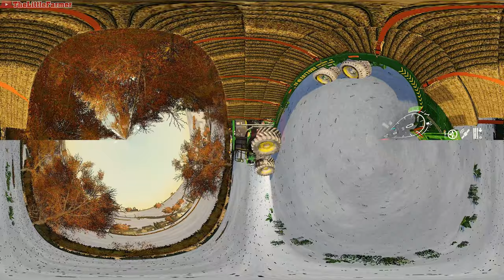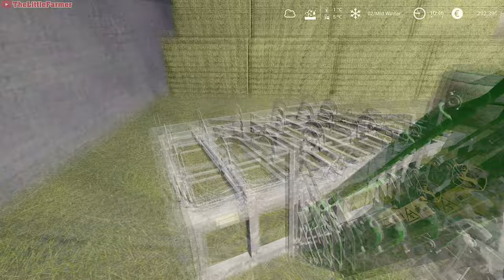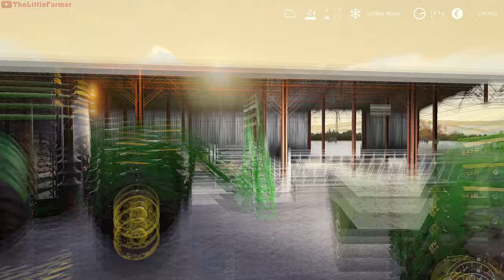Sandy Bay🔹Ep. 16 - 20🔹TWO HOURS of FARMING & MUSIC🔹Farming Simulator 19